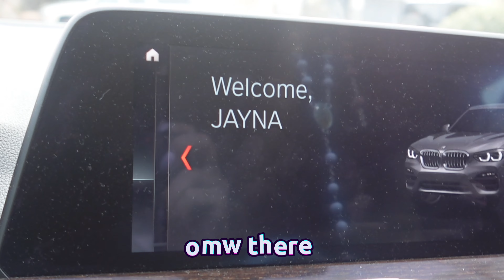WORKOUT WITH ME | Vlog #2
Today I wanted to take you all with me to the gym! Hope you enjoyed this little fitness vlog!

Turn on those post notifs!!!